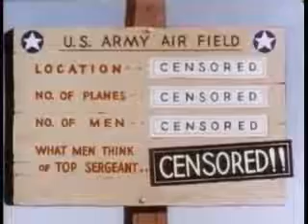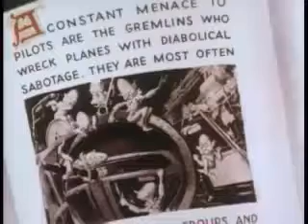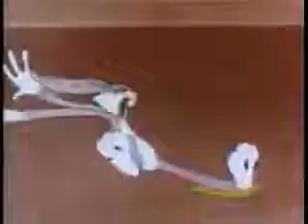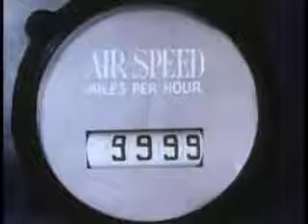BUGS BUNNY CARTOON Bugs Bunny in Falling Hare Public Domain)